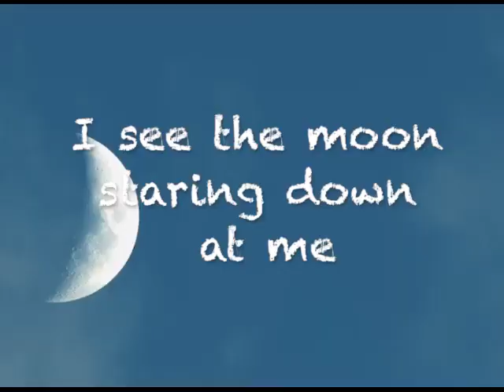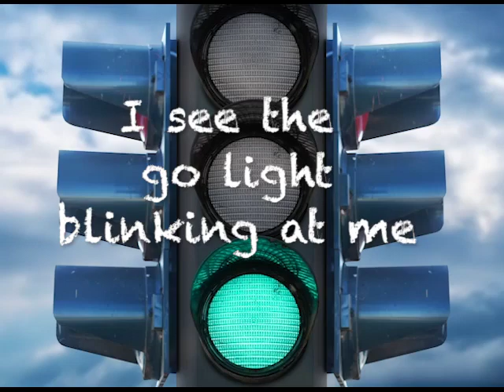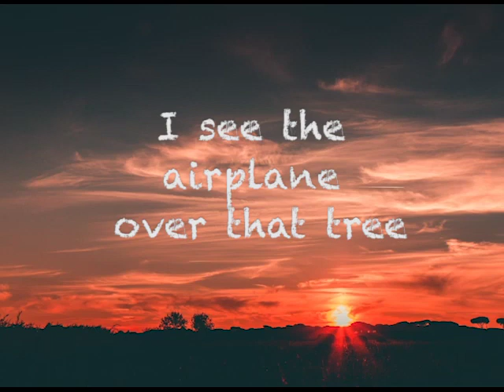I Spy (Gino)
Personalized Preschool Educational Song (Gino)